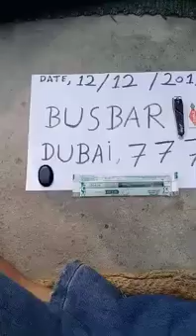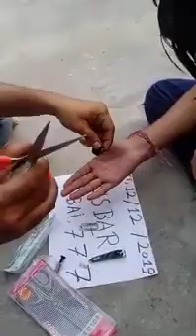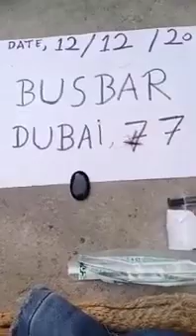Sulemani hakik Pathar original available real